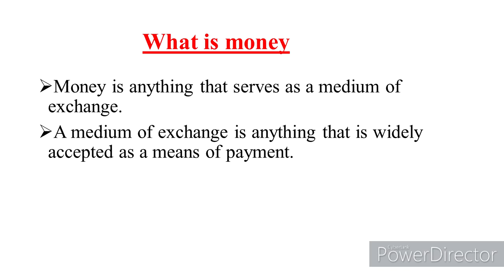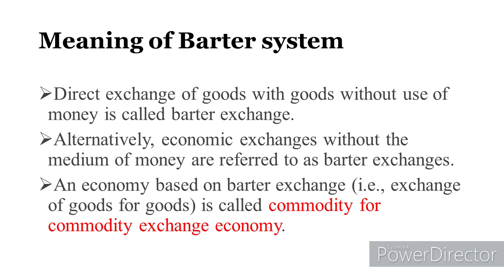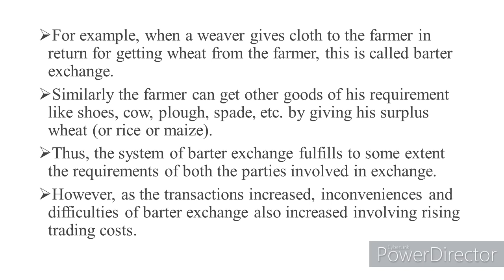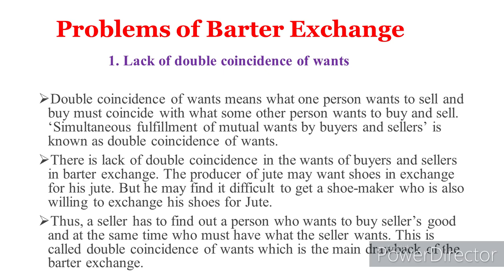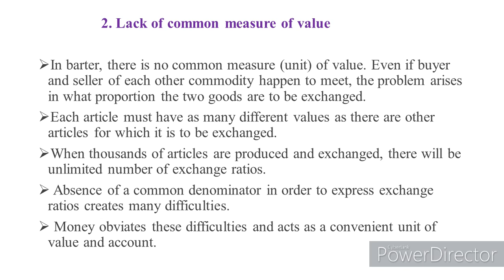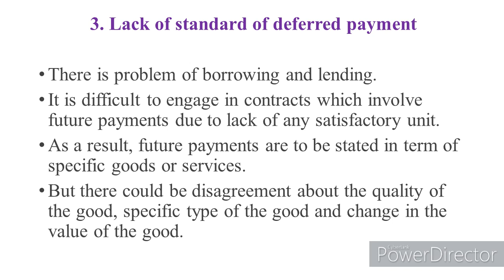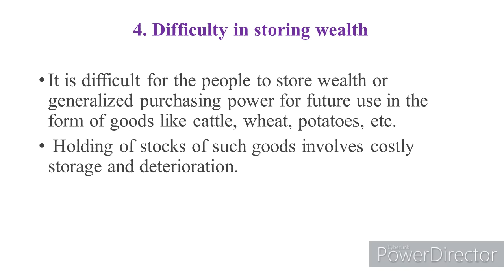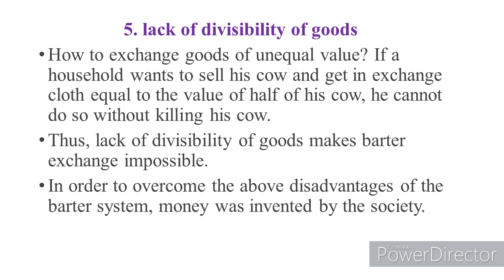Definition of Money|| Barter System and its disadvantages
this video will help you to understand the Definition of the Money And Barter System